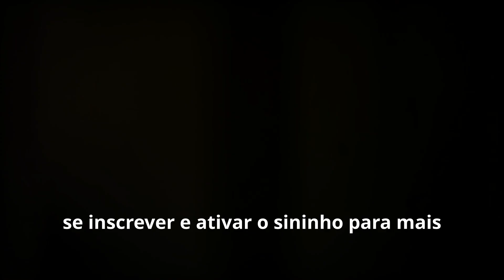Sex on the Beach Sem Culpa: A Receita Light e Deliciosa que Você Vai Amar!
Olá, pessoal! Bem-vindos de volta ao meu canal! No vídeo de hoje, vou ensinar vocês a preparar uma versão leve e deliciosa do clássico Sex on the Beach, sem abrir mão do sabor! Essa receita é perfeita para quem quer curtir um coquetel refrescante e saboroso, mas de forma mais saudável.

Ideal para festas ou para relaxar em casa, sem se preocupar com as calorias extras. Então, pegue seus ingredientes e venha comigo aprender a fazer essa versão incrível do drink! Vamos lá!